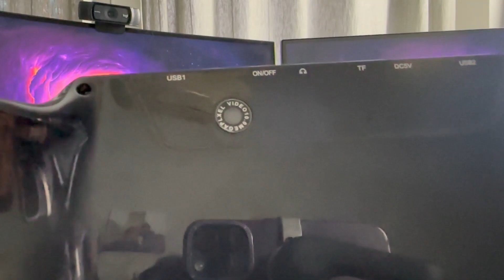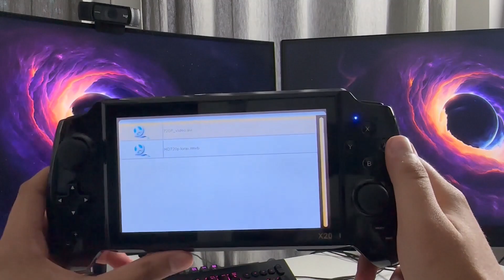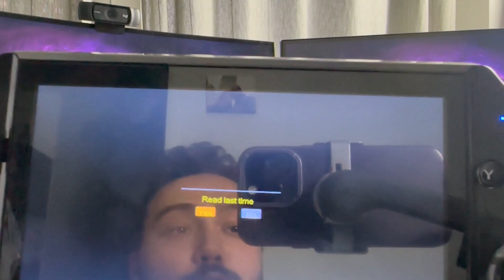Dolapta bulduğum gizemli el konsolu incelemesi! X20